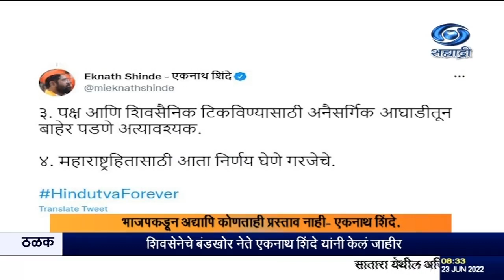सोबत ६-७ अपक्षांसह ४६ आमदार असल्याचा एकनाथ शिंदे यांचा दावा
दि.२३.०६.२०२२ :
  गेल्या अडीच वर्षात महाविकास आघाडी सरकारमधे घटक पक्ष मजबूत होत असताना शिवसैनिकांचं आणि  शिवसेनेचं  पद्धतशीर खच्चीकरण होत असल्याचं   शिवसेनेचे बंडखोर नेते एकनाथ शिंदे यांनी ट्विटर संदेशातून स्पष्ट केलं.   पक्ष आणि शिवसैनिक टिकविण्यासाठी या अनैसर्गिक आघाडीतून बाहेर पडणं आवश्यक असून महाराष्ट्रहितासाठी आता निर्णय घेणं गरजेचं आहे, असं शिंदे यांनी म्हटलं आहे.
   दरम्यान,  शिंदे यांनी पत्रकारांशी  बोलताना त्यांच्यासोबत ६ ते ७ अपक्ष आमदारांसह सुमारे  ४६ आमदार असल्याचा दावा  केला आहे. ही संख्या अजून वाढण्याची शक्यता असल्याचंही ते म्हणाले. भाजपाकडून अद्यापि कसलाही प्रस्ताव आलेला नसून, भाजपाबरोबर कसलीही चर्चा झाली नसल्याचं शिंदे यांनी स्पष्ट केलं.